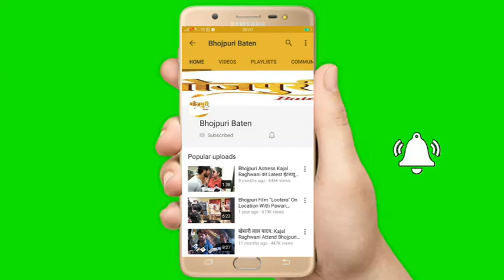Khesari Lal Yadav हम लोग ड्रग्स के बारे में नहीं जानते हमारे सिनेमा सफेद चीनी और नमक जानता है